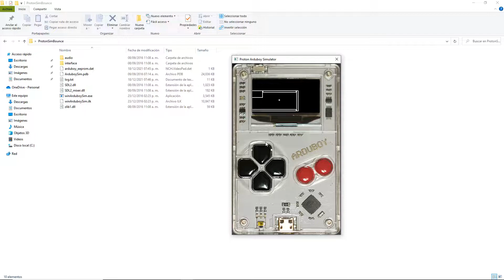[ WR ] The Bounce Arduboy - Level 1 - 6.633